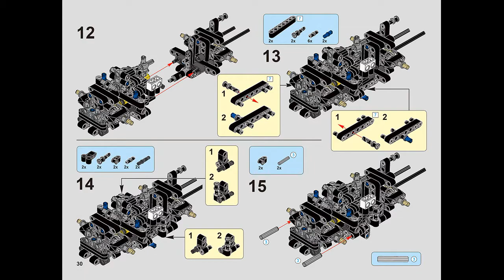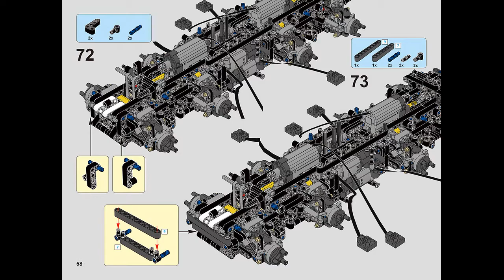Instruction for Lepin 23011 Shaman Avtoros p.30-59